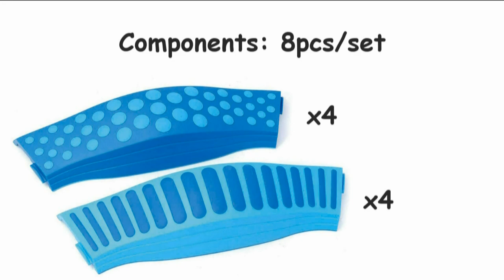Weplay Wavy Tactile Path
★Weplay Wavy Tactile Path (KT0009)

Features:
1. The patterns and the width of the board are designed to offer the most suitable tactile sensory intensity for the human body as well as the most realistic "nature" experience for children.
2. It can be arranged into curvy or linear patterns to provide users with multiple ways of playing. There is no directional uncertainty; the change in angles is natural to humans.
3. The slight slopes on the 4 sides of the board not only offer balance control for the front and back, but also stimulate the left ad right balance.

Paly Value:
1. Enhance muscle development and tactile stimulation.
2. Improve vestibular balance, movement coordination and sense of balance.
3. Tranquilize emotions and enhance concentration.
4. Improve self-confidence, learning ability and sense of reaction.
5. Develop action planning ability.
6. Help children adapt to new environment through games.
7.Help children cultivate spatial concepts through arranging and constructing.